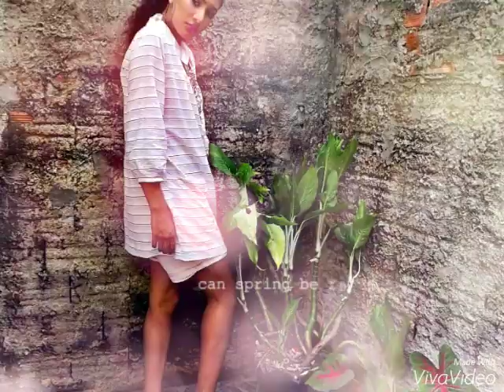3 Looks Incríveis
3 inspirações incríveis de looks lindos.

Look coral
Look floral Black
Look despojado camisão

Comente qual look usaria?

E já sabem se gostar se escreve no canal.